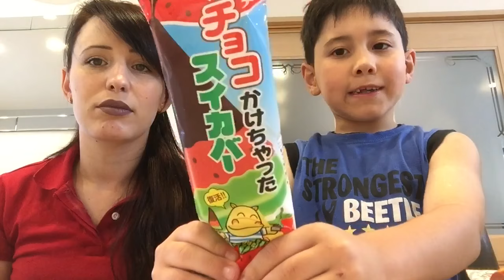Experimentando Sorvetes do Japão 2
Oi amigos e família, aproveitamos que o verão chegou para gravar experimentado sorvetes do Japão 2. Um grande beijo fiquem com Deus.